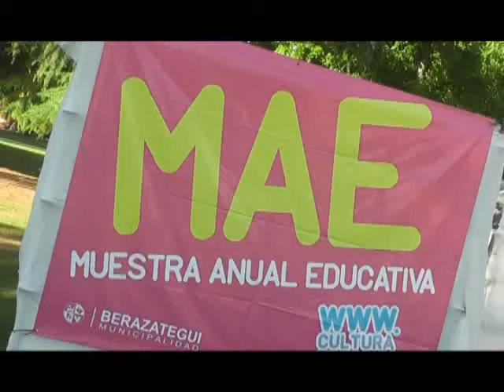MILES DE VECINOS DISFRUTARON DE LA MAE